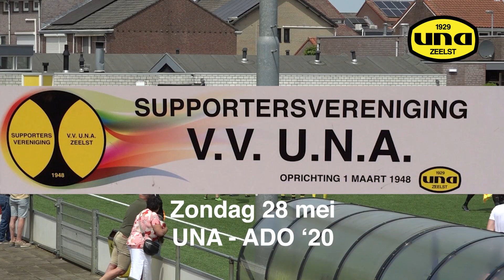UNA - ADO '20 | 28-05-2023 | vv UNA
(Beschrijving video)

UNA wordt opgericht op 7 november 1929 door inwoners van Zeelst, een dorpskern die deel uitmaakt van de grootgemeente Veldhoven. Van meet af aan streeft men vanuit een goede clubsfeer en onderlinge verbondenheid naar sportieve successen.